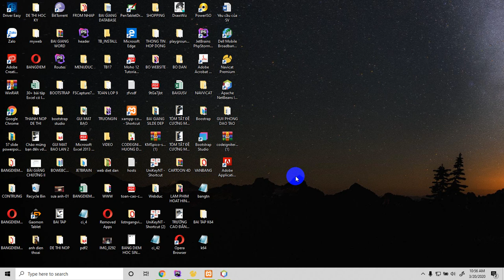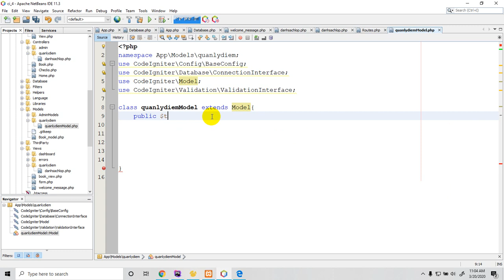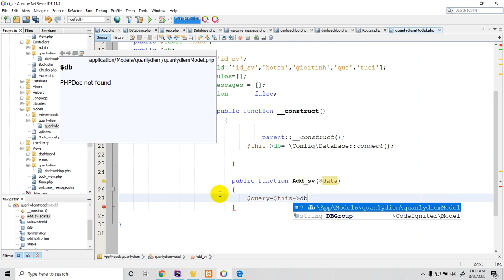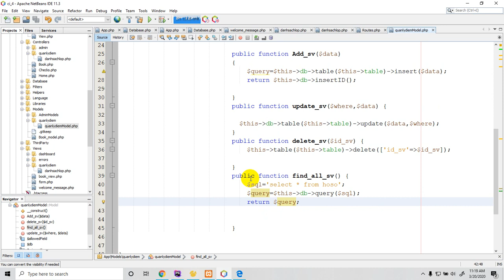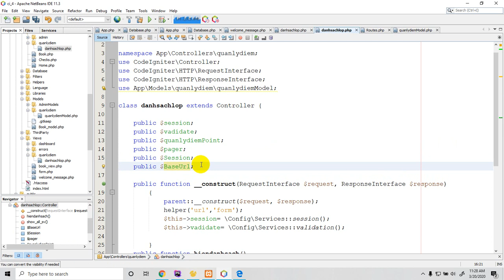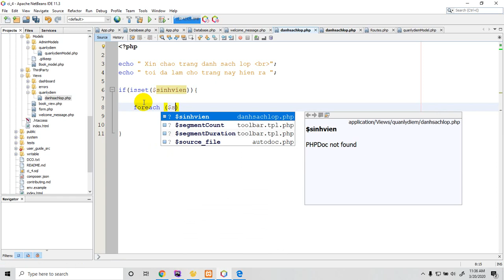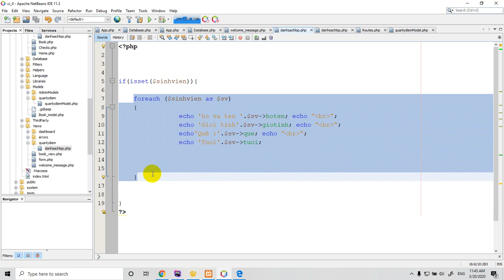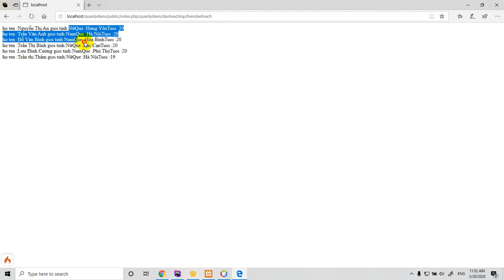Tạo ứng dụng quản lý điểm sinh viên phần 2, Codeigniter 4,Codeigniter version 4,